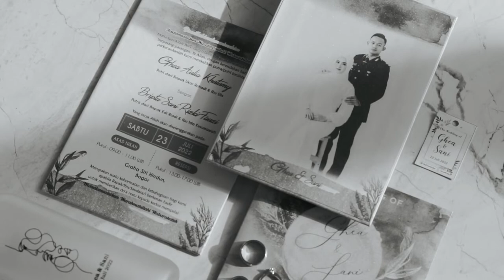Pernikahan anak keduaku @Sani rizki fauzi & @Ghea Aulia khami